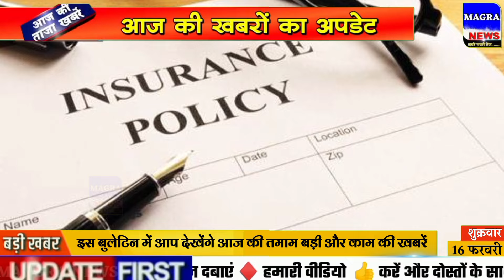Today Breaking News ! आज 16 फरवरी 2024 के मुख्य समाचार बड़ी खबरें,PM Modi, SBI, Hindi News, Budget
Today Breaking News 16 february 2024 DLS NEWS Today Aaj ki taja khabre
In this video dls news aaj ki taja khabar, we are sharing breaking news with you all! आज 16 फरवरी 2024 के मुख्य समाचार बड़ी खबरें, PM Modi 3.0, SBI, MP, Hindi News. !! Bageshwar Dham Dhirendra shastri aaj chandgrahan kab lagega new whatsapp status,  Live Update.
16 february 2024 today breaking news dls news Hindi BREAKING news
Happy Christmas Day Wishes 2024: LATEST Makar Sankranti 2024 Images and Photos, Quotes Makar Sankranti latest whatsapp status
16 february speech in hindi, today latest whatsapp status, Images, Photos and GIFs
16 february Budget LIVE Watch : Ayodhya Ram Mandir  LIVE image Today Budget Highlights Budget PDF File Download
16 tarikh ke samachar
16 february ki khabren
16 february ki news live
16 february ke mukhya samachar
16 february 2024 today breaking news dls news BREAKING news
16 फरवरी 2024 से 10 नए नियम
Hindi News Live: सुबह की 16 बड़ी खबरें | Nonstop 160 | Agnipath | Delhi UP MP news | 16 february 2024
16 फरवरी से बदल जाएंगे ये 10 नए नियम, जानिए बैंकिंग रूल्स, Income, Bank, Job, Insurance समेत बड़े बदलाव
Today Breaking News 16 february 2024
Hindi News Live: सुबह की TOP 10 News बड़ी खबरें | Nonstop 16 | Agnipath | Delhi UP MP news | 16 february 2024
16 फरवरी 2024 से बड़े बदलाव
16 फरवरी 2024 से बदल जाएंगे ये 16 बड़े नए नियम - Bank, PF, GST, Invest, Toll, New Rules from 16 february 2024
Aaj Ka Panchang 16 february 2024, Aaj ka chogdiya, aaj ka rashifal, aaj ka calendar, today current affairs, today history, today shubh muhurat  - AajTak Live news updates. Navratri 2024 AND its Upay
Live Breaking News 16 february 2024 PM Modi, SBI, Live, Weather, Bharat Bandh, Lockdown News Update, dls bhai ke samachar
आज 16 फरवरी 2024 आज की बडी़ खबरें | देश के मुख्य समाचार 16 फरवरी 2024 taza khabre PM
Today Breaking News 16 february 2024 आज की बड़ी खबरें भारत
16 फरवरी 2024 से बैंक खाते में मिलेंगे ये बड़े फायदे, PM Kisan List, New Rules from 16 february 2024
New Rules Changes from 16 february 2024, Navratri Ghatasthapana Muhurta Puja Vidhi Whatsapp Status, Chaitra Navratri Ke Upay

Aaj Ki Taja Khabar Live Update Hindi Samachar Breaking News 16 february new rules by Modi Govt.

News channel Hindi News Channel Covers The Latest News, Breaking News, Politics, Entertainment News, Business News and Sports News.

10 मिनट 10 खबरें
आज की ताजा खबर 100 : Aaj Ki Taza Khabar, 16 फरवरी, 2024 की बड़ी खबरें और मुख्य समाचार